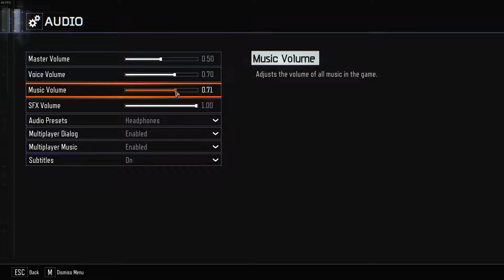Black Ops 3! Zombies with Vorbad! Episode 1!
Hey everyone! First off sorry for the crappy audio! That will be fixed in future Zombie gameplay videos! Also Hope you guys enjoy this awesome zombies gameplay that Vorbad and I got going on here!